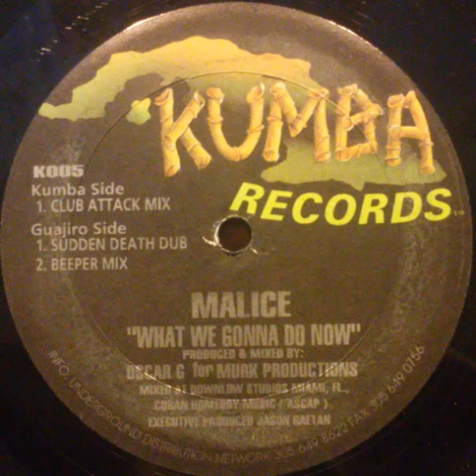Malice - What We Gonna Do Now (beeper mix) Kumba records 1994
Malice - What We Gonna Do Now (beeper mix)
Kumba records 1994